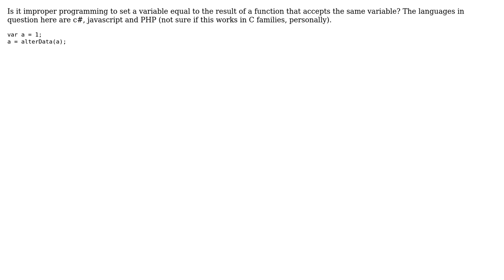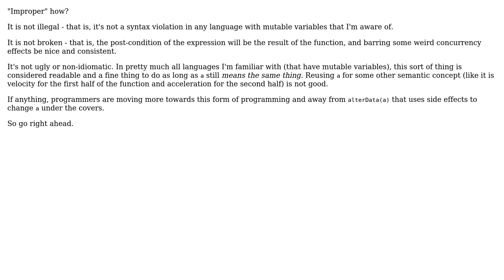Is equating a variable to a function that takes the same variable bad programming? (2 Solutions!!)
Is equating a variable to a function that takes the same variable bad programming?

With thanks & praise to God, and with thanks to the many people who have made this project possible! | Content (except music & images) licensed under CC BY-SA | Music | Images & others | With thanks to user tones31 user Telastyn user Erik Eidt and the Stack Exchange Network Trademarks are property of their respective owners. You are responsible for your own actions.